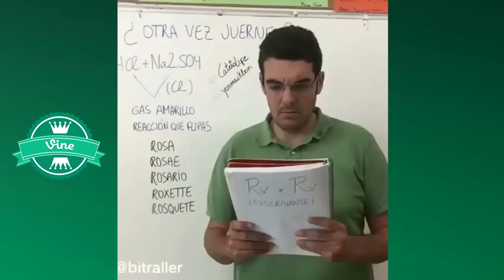LOS MEJORES VINES EN ESPAÑOL JUNIO 2016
Nuevamente llegamos en este mes con los mejores Vines en Español.

· VINES DE JUNIO 2016
· VINES EN ESPAÑOL JUNIO 2016
· LOS MEJORES VINES ESPAÑOLES Y LATINOS JUNIO 2016